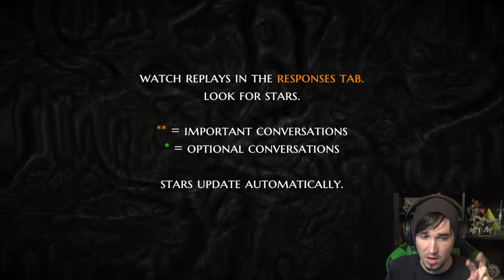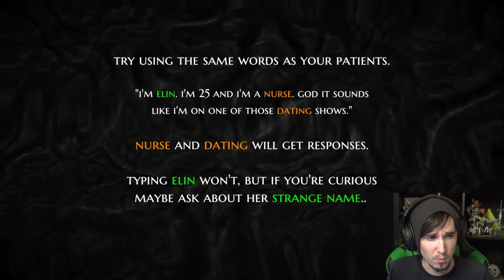Doctor Professor Patrck | The Infectious Madness of Doctor Dekker #1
We are Doctor Dekker's replacement doctor and we have to figure out what is wrong with our patients.